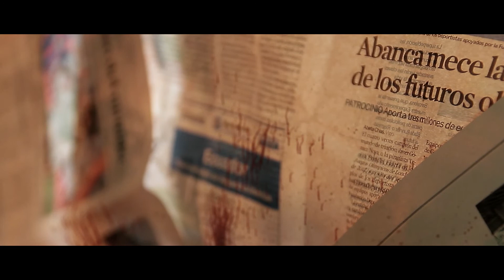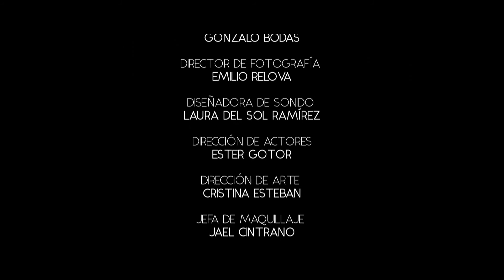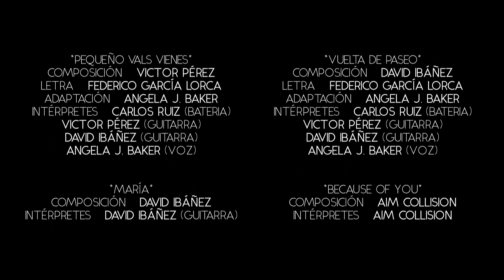AJUSTE DE CUENTAS - Capítulo 1X01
Tenemos el gusto de presentar el primer capítulo de la primera temporada de Ajuste de Cuentas ¡Esperamos que os guste!

CRÉDITOS:

A María, Jose, Carmen y Santiago, por su apoyo incondicional.

PEDRO LUIS RUIZ RIVAS

UNA PRODUCCIÓN DE NEGATIVO FOTO VIDEO Y SOMOS FILMS

 PRODUCTOR
 GONZALO BODAS

DIRECTOR DE FOTOGRA FÍA
EMILIO RELOVA

DISEÑADORA DE SONIDO
LAURA DEL SOL RAMÍREZ

ESTER GOTOR

CRISTINA ESTEBAN

JEFA DE MAQUILLAJE
JAEL CINTRADO

REPARTO POR ORDEN DE APARICIÓN:
GANADOR   JOSE LUÍS MATIENZO
PERDEDOR    MIGUEL RELLÁN
TRABAJADOR    CARLOS MESTANZA
BONNIE    ALINA NASTASE
CLIDE   FERNANDO URBELÚA
LA MANO    JAIME LÓPEZ
MARÍA   ALMUDENA SALORT
SEÑOR X    SAÚL  RODRIGUEZ
CHOFER   AARÓN GARCÍA
ALONSO    JAVIER SAIZ
JUAN    FRANZ GÓMEZ

CASTING
LUZ DE DOUBLES

PRODUCCIÓN EJECUTIVA
JOSE LUÍS LÓPEZ
MARTA ARSENAL
GONZALO BODAS

GONZALO BODAS
PEDRO LUIS RÚIZ
 EMILIO RELOVA

GONZALO BODAS

SERGIO CRESPO
JOSE LUÍS LÓPEZ

REGIDOR
SERGIO CRESPO

AUXILIAR DE PRODUCCIÓN
MARTA NUÑEZ

EMILIO RELOVA
PABLO BALLESTEROS
LOREA SANCHIDRIÁN
PEDRO LUIS RÚIZ RIVAS

FERNANDO MAHAVE

AUXILIAR DE CÁMARA
SERGIO CRESPO

SONIDISTAS
BILLY DÍAZ
CARLOS RUÍZ
JUAN MUÑOZ

ATREZZISTA
LUNA LONGORIA

MAQUILLAJE
MONTSE SOTO
VIRGINIA DE LA LLAVE
ANGELA J. BAKER
MARTÍN ALMENDRAS
ERIKA MARCOS MAKE UP

VESTUARIO
PILAR MUÑOZ
MARIA PETITE
SERGIO CRESPO

FOTO FIJA
JAVIER GARCÍA

EDICIÓN
EMILIO RELOVA
FERNANDO MAHAVE
ENYA CARRETERO

COORDINADOR VFX
EMILIO RELOVA

VFX
FERNANDO MAHAVE
JUAN HERNANDO

COLORISTA
JUAN HERNANDO

GRAFISMOS
FERNANDO MAHAVE

CARLOS RUIZ (PARTE 1)
LAURA DEL SOL RAMÍREZ (PARTE 2)

ADR Y DOBLAJES
CARLOS RUIZ

TÉCNICO FOLEY
BILLY DÍAZ

EFECTOS FOLEY
CARLOS RUIZ
EFECTOS SONOROS  CARLOS RUIZ

COORDINADOR DE BSO
BORJA ESCRIBANO

MÚSICA ORIGINAL

“LA TIMBA”
COMPOSICIÓN
DAVID IBÁÑEZ
CARLOS RUIZ
VICTOR PEREZ

INTÉRPRETES
CARLOS RUIZ (BATERIA)
VICTOR PÉREZ (GUITARRA)
DAVID IBÁÑEZ (GUITARRA)

“EN PLATO FRÍO”
COMPOSICIÓN
DAVID IBÁÑEZ
CARLOS RUIZ
VICTOR PÉREZ

INTÉRPRETES
CARLOS RÚIZ (BATERIA)
VICTOR PÉREZ (GUITARRA)
DAVID IBÁÑEZ (GUITARRA)

“PEQUEÑO VALS VIENES”
COMPOSICIÓN
VICTOR PÉREZ

ADAPTACIÓN
ANGELA J. BAKER

INTÉRPRETES
CARLOS RÚIZ (BATERIA)
VICTOR PÉREZ (GUITARRA)
DAVID IBÁÑEZ (GUITARRA)
ANGELA J. BAKER (VOZ)

“MARÍA”
COMPOSICIÓN
DAVID IBÁÑEZ

INTÉRPRETES
 DAVID IBÁÑEZ (GUITARRA)

“VUELTA DE PASEO”
COMPOSICIÓN
VICTOR PÉREZ

ADAPTACIÓN
ANGELA J. BAKER

INTÉRPRETES
CARLOS RÚIZ (BATERIA)
VICTOR PÉREZ (GUITARRA)
DAVID IBÁÑEZ (GUITARRA)

“AJUSTE”
COMPOSICIÓN
DAVID IBÁÑEZ
CARLOS RUIZ
VICTOR PEREZ

INTÉRPRETES
CARLOS RUIZ (BATERIA)
VICTOR PÉREZ (GUITARRA)
DAVID IBÁÑEZ (GUITARRA)

COMPOSICIÓN   AIM COLLISION
INTÉRPRETES  AIM COLLISION

“OPENING”
PRODUCCIÓN DE PUNZOPRO AUDIOVISUAL

COMPOSITOR
DANIEL GUADAÑO

INTÉRPRETES
JAVIER GARCÍA (GUITARRA)
DANIEL GUADAÑO (GUITARRA)
BILLY DÍAZ  (VOCES Y EFECTOS)

ARREGLISTAS
BILLY DÍAZ
JUAN MUÑOZ

OPENING
EDICIÓN Y POSTPRODUCCIÓN

COLABORADORES
SERGIO CRESPO
AARÓN GARCÍA CHICA
RESTAURANTE ASADOR MI CORTIJO
PUNZOPRO AUDIOVISUAL
IES PUERTA BONITA

AGRADECIMIENTOS

CESAR ARCE
CÁNDIDO MARTÍNEZ
CARMEN BARBADO
FIDEL GARCÍA
JUAN CARLOS GARCÍA
MIRIAM GARCÍA
PABLO  BALLESTEROS
MARÍA RIVAS
JOSE LUIS PALOMO
RAQUEL ALONSO
DANIEL GUERRA
JOSE LUÍS MUÑOZ
YOLANDA PEREZ
JORGE GRENCE
JAVIER HERRÁNZ
JULIO RICO
CENTRO SOCICULTURAL EDUARDO CHILLIDA
ÁNGELA J. BAKER